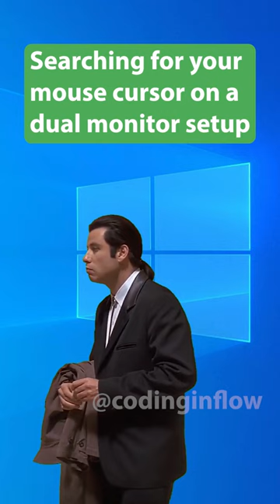Searching for your mouse cursor on a dual monitor setup 💀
Who knows this problem?